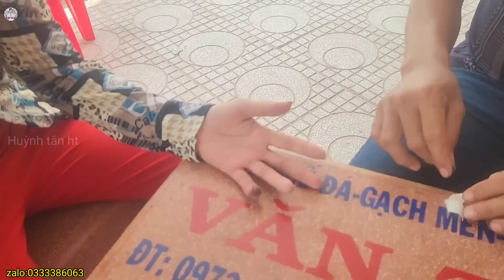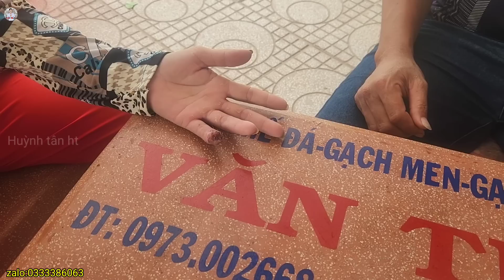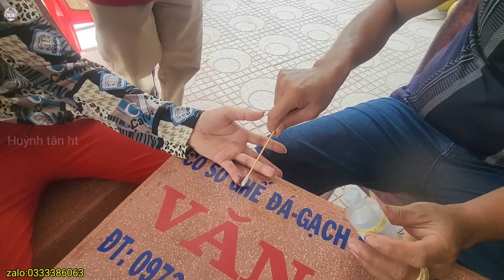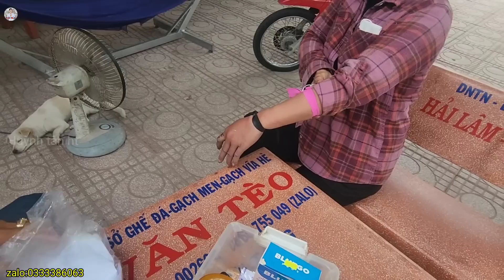Thầy Rắn Ông Tư Đền Trực Tiếp Ghim Thuốc 3 Người Bị Rắn Hổ Bướm C.ắn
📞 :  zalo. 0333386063